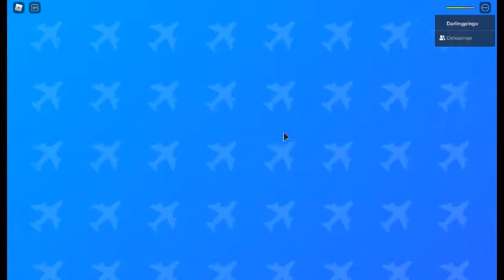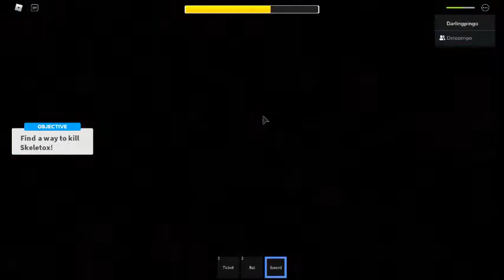Airplane 4 -3-